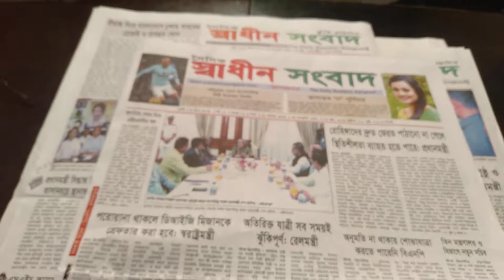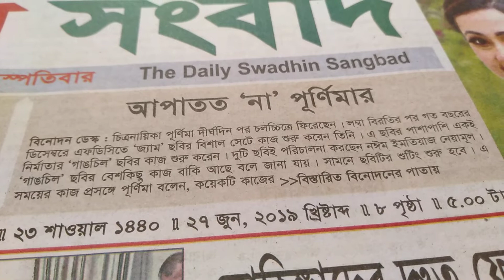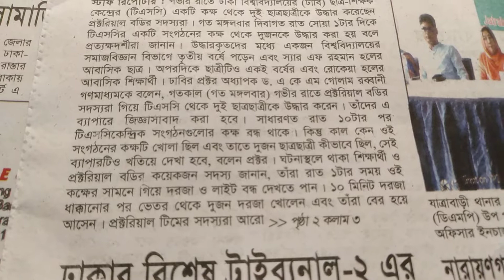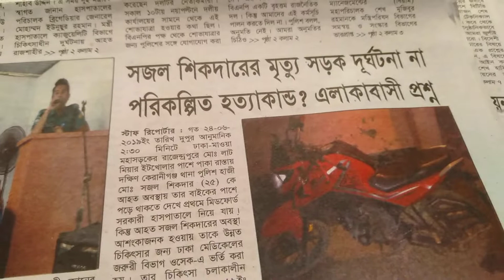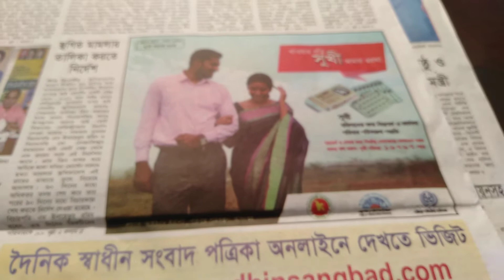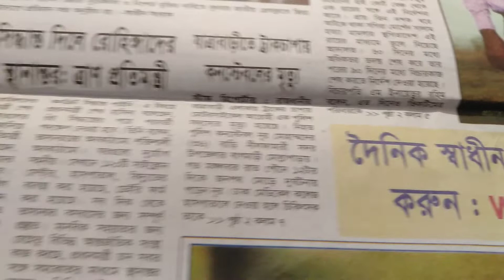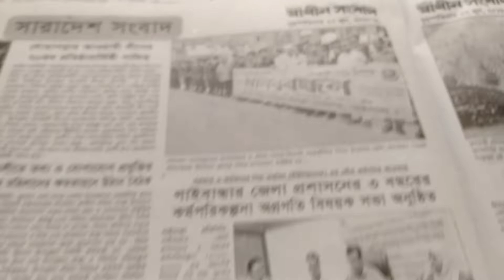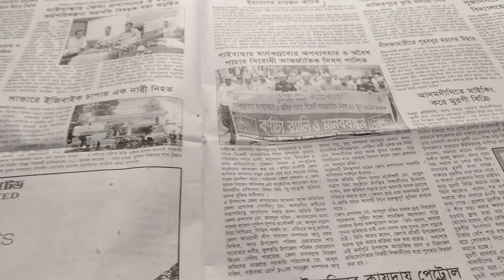দৈনিক স্বাধীন সংবাদ পত্রিকা প্রধান প্রধান শিরোনাম পাঠের অনুষ্ঠান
ঢাকা থেকে প্রকাশিত জাতীয় দৈনিক স্বাধীন সংবাদ পত্রিকা প্রধান প্রধান শিরোনাম বাজার অনুষ্ঠানে আপনাদের সুস্বাগতম আজ বৃহস্পতিবার 27 শে জুন 2019